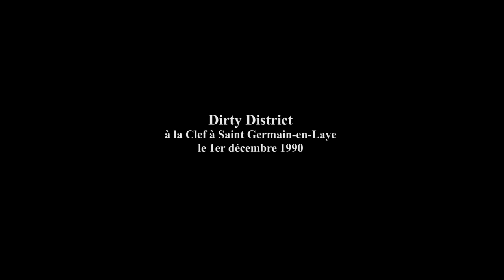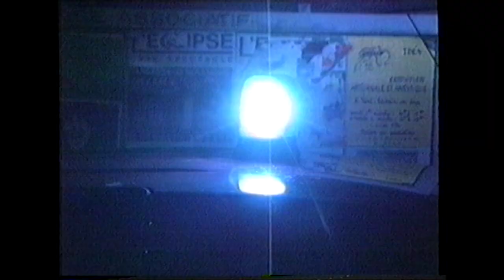Dirty District @ La CLEF - 1er décembre 1990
Vidéo : Pierre Leroy et son atelier
Numérisation : Fred Sadaune - Culture d'Images